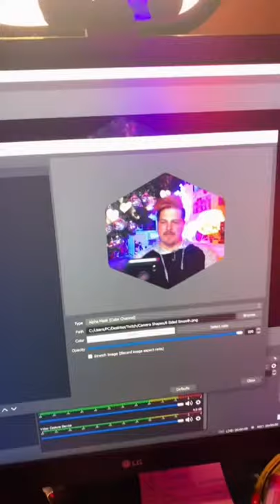Beginner STREAMING TIPS - Quick / EASY Face Cam Image Mask Tutorial for OBS Studio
In this Twitch / YouTube streaming tips, was asked about how I mask my Face Camera in OBS Studio, well, here's a OBS tutorial!